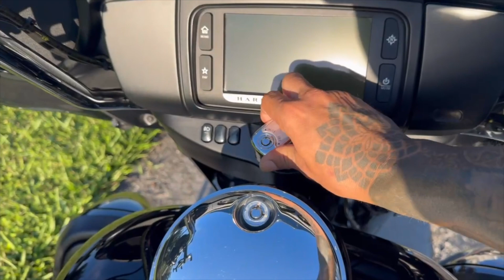2016 Harley-Davidson Electra Glide Ultra Classic WALK AROUND VIDEO!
📍 2269 NE 164 ST 33160 ☎️ 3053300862 MORE INFO BELOW ⬇️
✅WE FINANCE
✅ ONLINE FINANCING
✅ FINANCIAMOS
✅ 30 DAY WARRANTY
✅WE TRADE
✅ESPAÑOL

Mileage: 16,688 miles | Clean Title

Embark on the ultimate touring experience with the 2016 Harley-Davidson Electra Glide® Ultra Classic®. This iconic touring motorcycle blends long-distance comfort with classic Harley styling, making it perfect for riders who want to see the world in style.

Powerful Performance: Equipped with the High Output Twin Cam 103™ engine, delivering smooth power and effortless torque for long highway stretches.

Premium Comfort: The spacious two-up seat with backrest, combined with rider floorboards and adjustable passenger footboards, ensures maximum comfort for you and your passenger.

Infotainment System: Features the Boom!™ Box 4.3 infotainment system with Bluetooth connectivity, voice commands, and a touchscreen display to keep you entertained and connected on the road.

Touring Essentials: Full saddlebags, a Tour-Pak® carrier, and Batwing fairing provide ample storage, wind protection, and a comfortable riding experience.

Classic Harley-Davidson Style: Chrome accents, iconic Batwing fairing, and the timeless Harley paint scheme make this Electra Glide® Ultra Classic® a standout on the road.

Whether you’re cruising down the highway or embarking on a cross-country adventure, the 2016 Electra Glide® Ultra Classic® is ready to take you there in comfort and style.

Schedule your test ride today! Online financing available. Ride with confidence. Ride with Patagonia Motorcycles.

VIN: 1HD1FCM10GB662486

Sunday: CLOSED